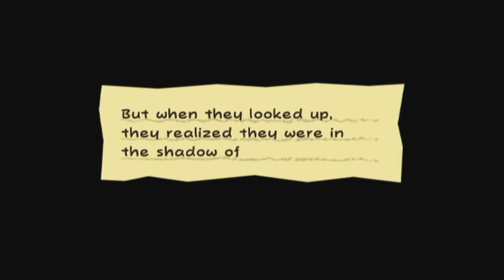Super Paper Mario: Chapter 3-3 Up, up And A Tree